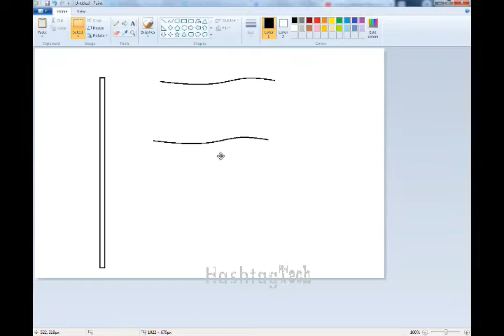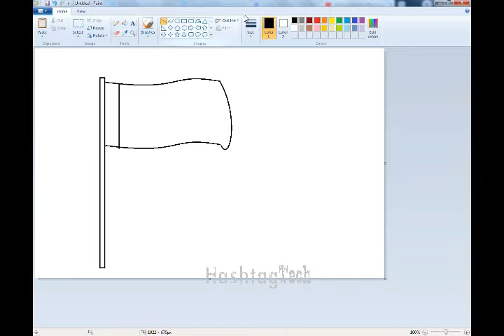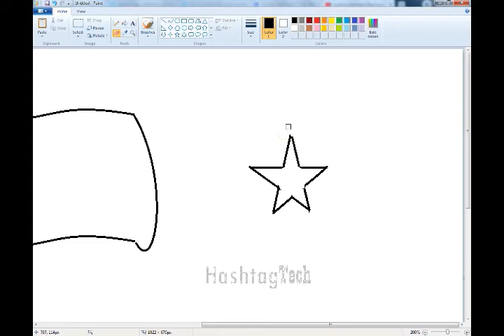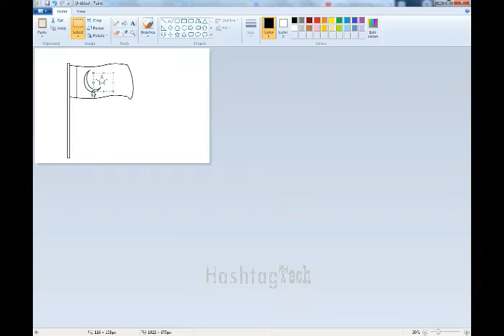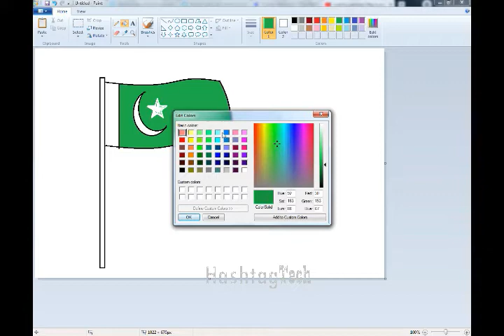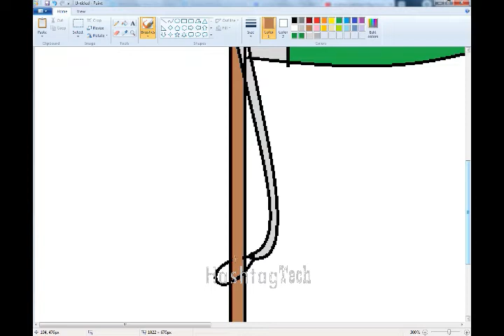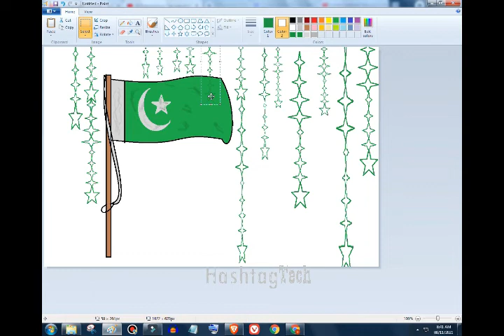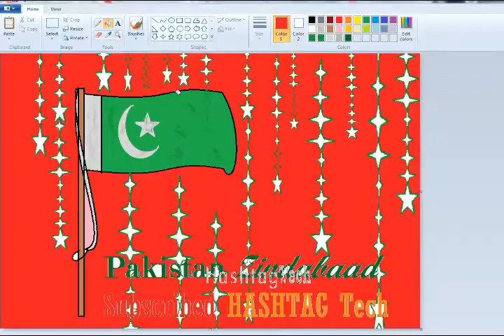Draw Flag of Pakistan | Hashtag tech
You can easily draw a flag_of_Pakistan in Ms paint just follow few step
and in the last of video there is a Great Msg for all of you Guys

Learn how to draw and color the Flag of Pakistan in this easy step by step video lesson. Pause and replay as often as required.